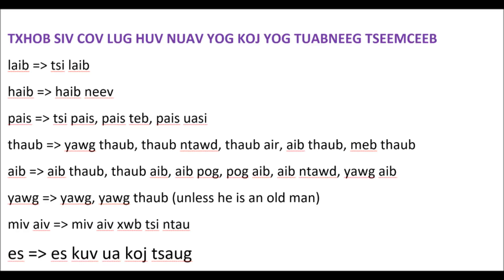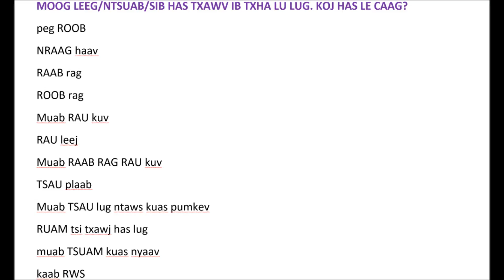Has Tseem Lug Moob hab has kuas meej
Yog koj xaav has tas koj yog ib tug tuabneeg tseemceeb los yog tsimtxaj, tej lug koj has yuav tau ua tuab zoo xaiv maam le has hab yuav tsum has kuas meej luas txhaj le saib koj muaj qaabhau.

If you are a leader or a professional, you have to choose the correct words to use and enunciate correctly. The words you choose and the manner you deliver them will signify who you are. They either help you or destroy you.